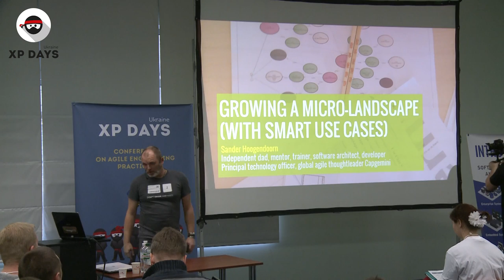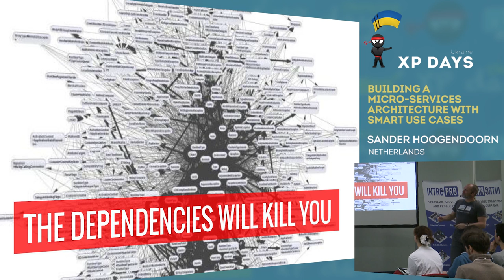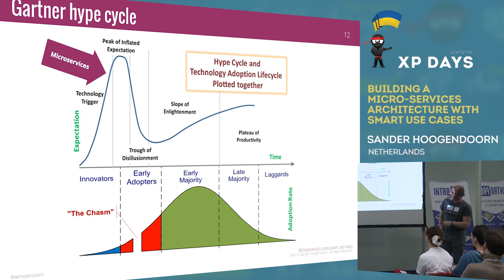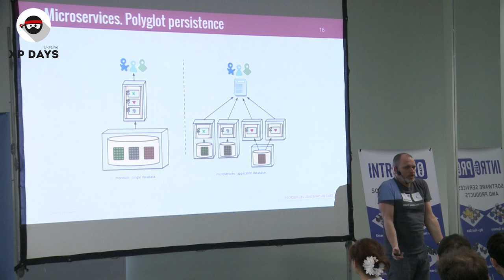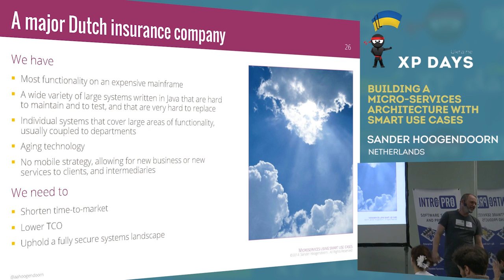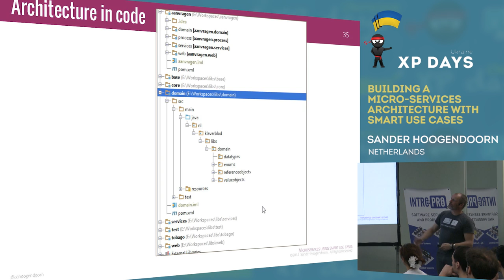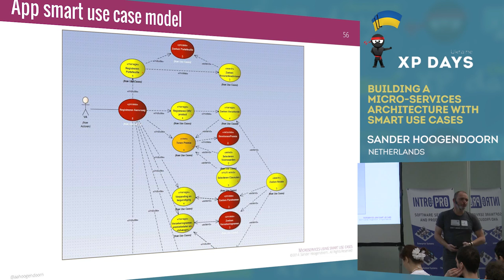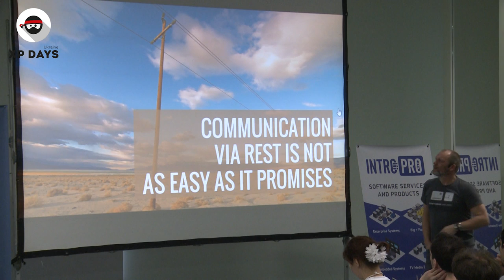Building a micro-services architecture with smart use cases (Sander Hoogendoorn, Netherlands)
Micro-services and micro-services architecture are the next hype in software development. Websites and blogs are full of introducing posts, the first books are being written and the first conferences organized. There’s big promises of scalability, flexibility and replaceability of individual elements in your landscape. However, when you are knee deep in the mud as a software architect at an insurance, it is very hard to find help on how to design applications and components in a micro-services architecture. During this talk Sander Hoogendoorn, discusses the long and winding road the insurance company where he’s acting as the lead software architect has taken to implement their business processes in a micro-landscape. Sander will show how this company is modeling requirements in a micro-landscape using smart use cases, and will explain the difficulties and the lessons learned, using many real-life examples.